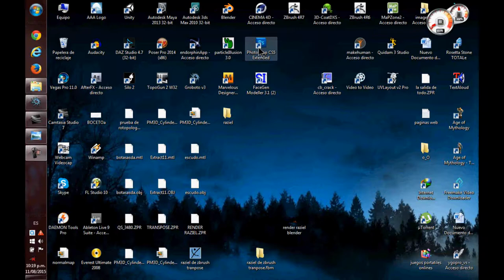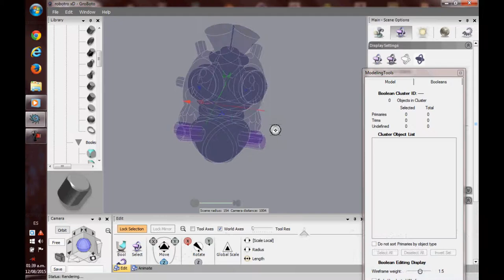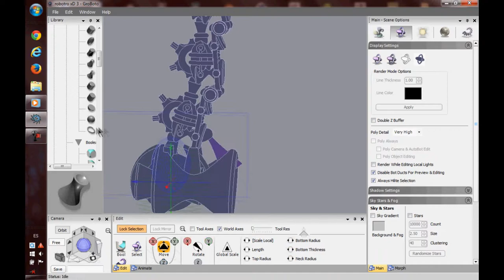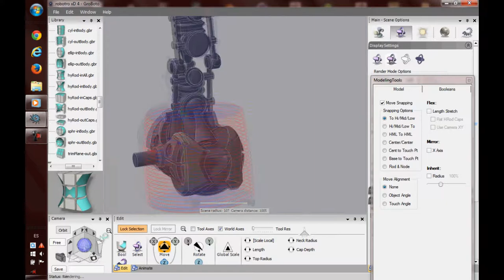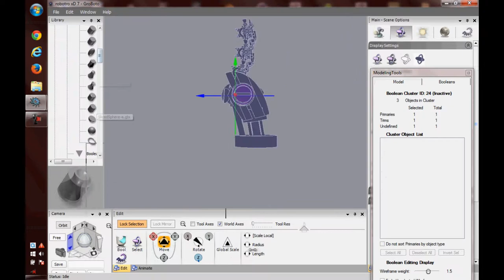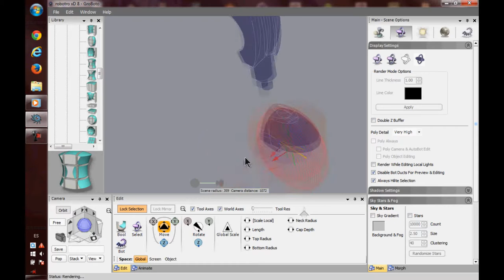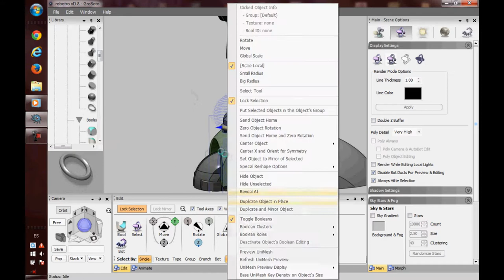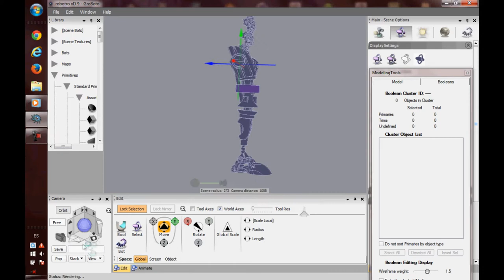Desmostration modeler speed Groboto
super modelado con booleanas ¡ saludos¡